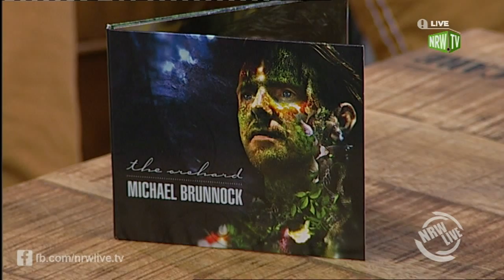NRW Live: Michael Brunnock im Interview (Teil 1)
Zu Gast bei NRW Live: Singer/Songwriter Michael Brunnock aus New York City, der 2012 den bedeutendsten italienischen Filmpreis "David di Donatello" für seinen Soundtrack zum Sean Penn Film "This Must Be The Place" gewinnen konnte!